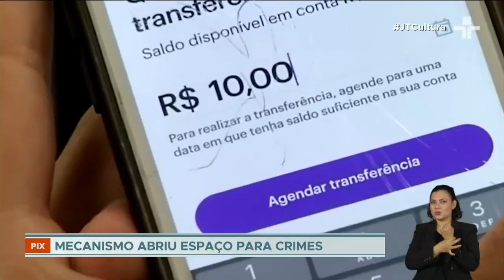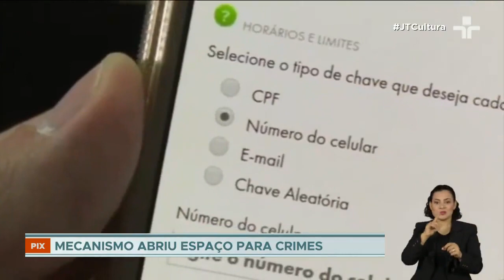Pix: bancos oferecem seguros específicos contra fraudes após aumento no número de golpes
Os bancos agora estão oferecendo seguros específicos contra fraudes nessa modalidade de pagamento. As cobranças e os valores de cobertura variam. Há seguros que custam desde 2 reais e 90 centavos até os de quase 16 reais mensais.

A questão é que as instituições financeiras já devem garantir a segurança das transações via pix. Portanto, assinar ou não um seguro para isso, de acordo com analistas de direito do consumidor, não pode ser um impeditivo para garantir direitos a quem sofreu golpes.

Para tentar evitar prejuízos, a solução pode ser um seguro.